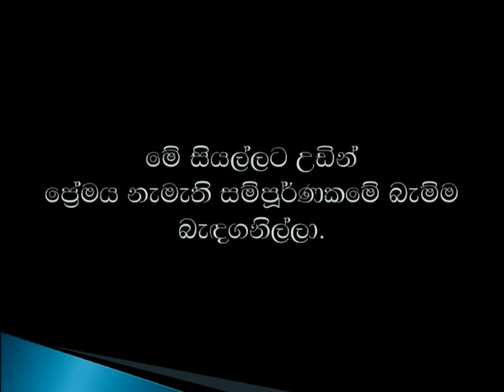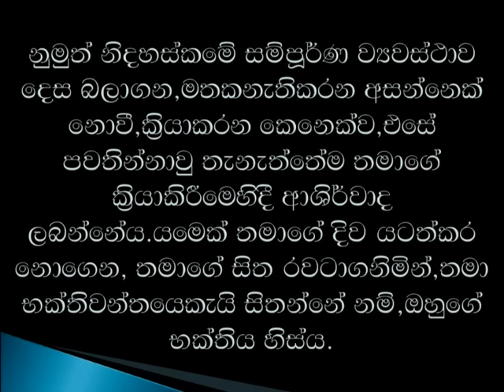දෙවියන්වහන්සේගේ විනිශ්චය ඉදිරියේ සිට ගැනිමට ඔබ සුදානම්ද​ 16/01/2016